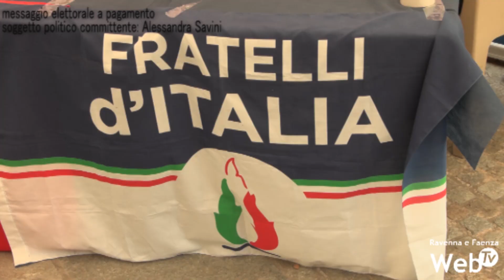Marta Farolfi candidata al Senato per la Romagna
La brisighellese Marta Farolfi è candidata al Senato per il centro-destra. Fratelli d'Italia l'ha inserita al secondo posto e se il Sen. Alberto Balboni sarà riconfermato nel collegio Ferrara-Ravenna avrà la possibilità di rappresentare la provincia di Ravenna e la Romagna in Senato, mantenendo la sua carica da vice-sindaco a Brisighella. Nei giorni scorsi la presentazione a Ravenna assieme ai vertici regionali di FDI.